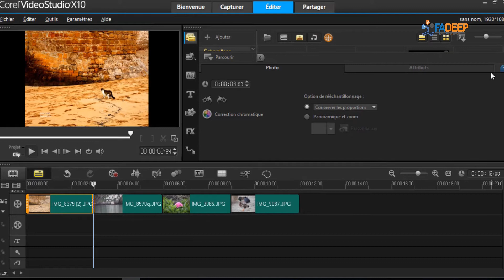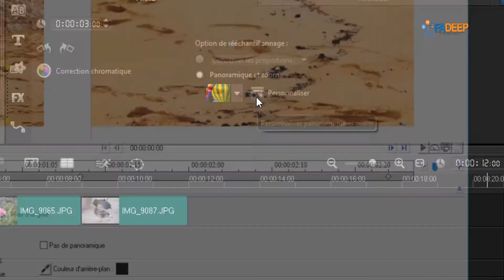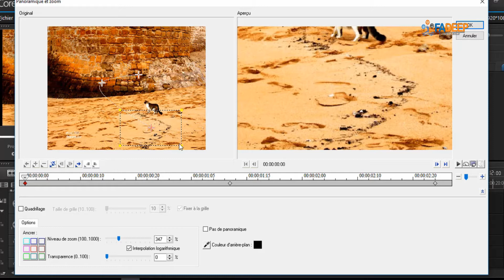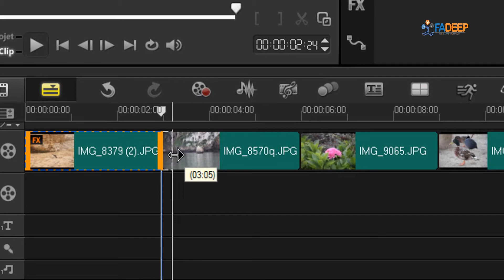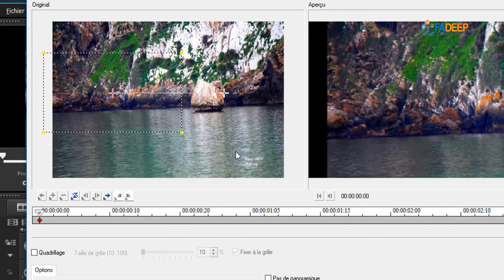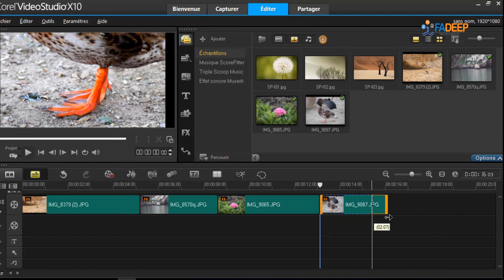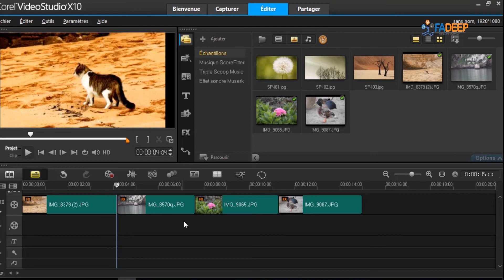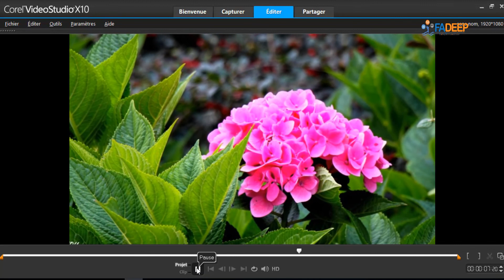Tutoriel 3: technique de montage des images sur Corel Video Studio Pro X10 03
Formation: Film éducatif de FADEEP